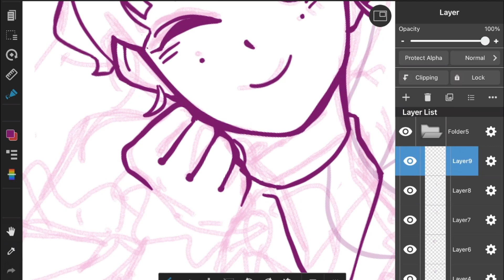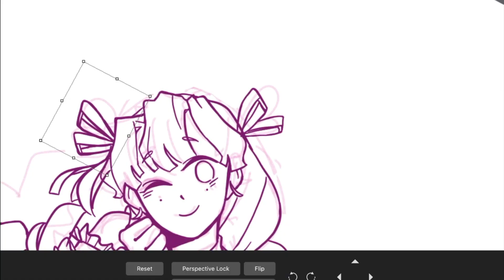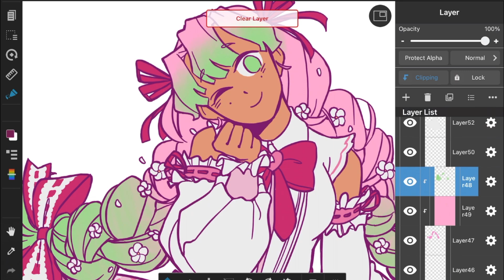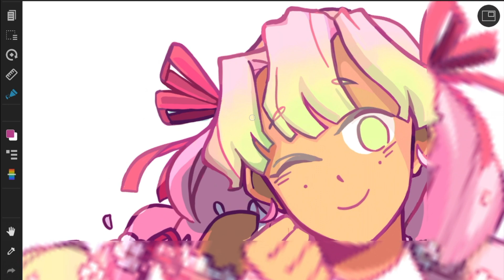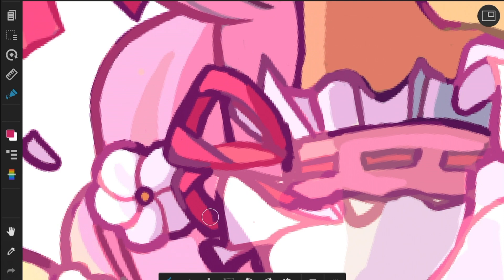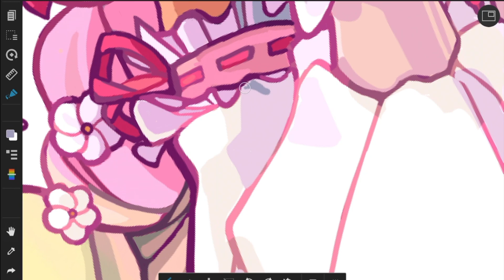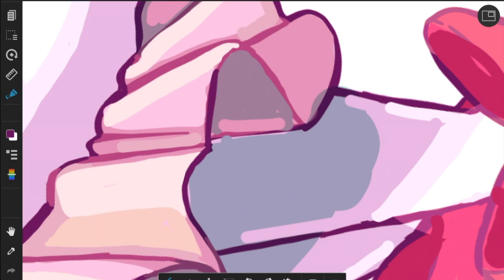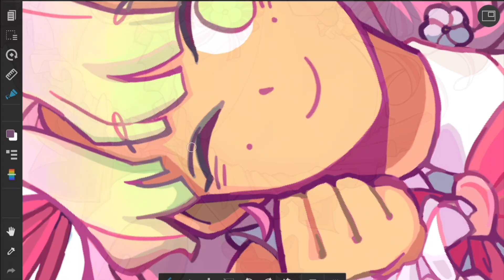strawberry mitsuri || speed paint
er. ive had this made since december so yeah the miku anniversary was that year but now it is a new year. welp!

Music